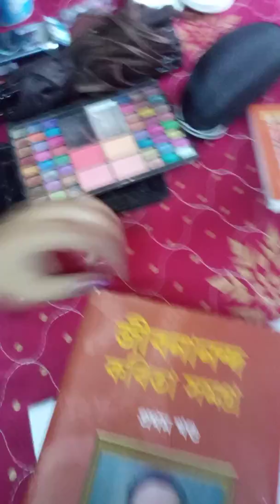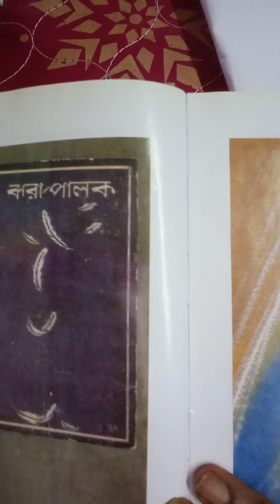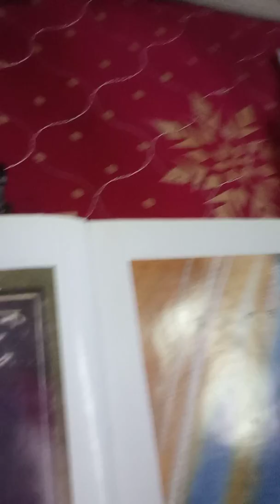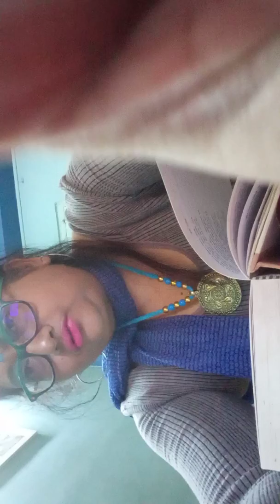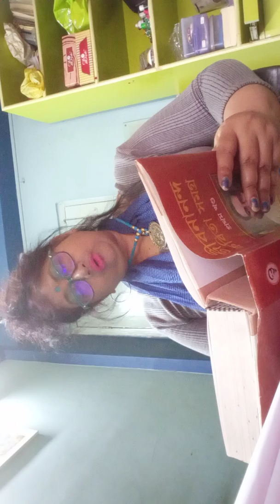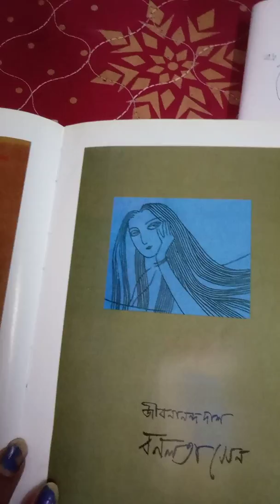Today I am BANALATA SEN ( MY SELFIE LIFESTYLE 2332019)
BANALATA SEN Is obession of poetry lover.  This poem is written by famous poet JIBANANANDA DAS. I love BANALATA sen.
A few part of lifestory of jivanananadadas conveyed by me. He too big to tell. Plz watch & share.. My video. Today I am BANALATA SEN. banalatasen jibananadadas jharapalok sselfie lifestyle#. Ami ei video te 2 /1 ta jayegaye edit korini. Ektu bhul ache. Sorry!! ☺😊